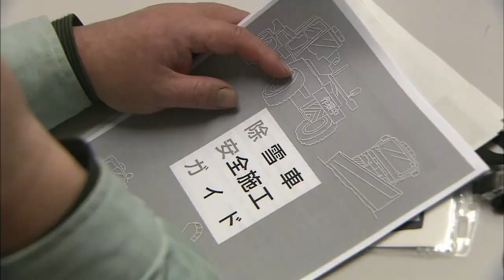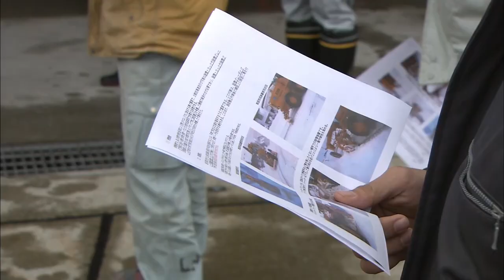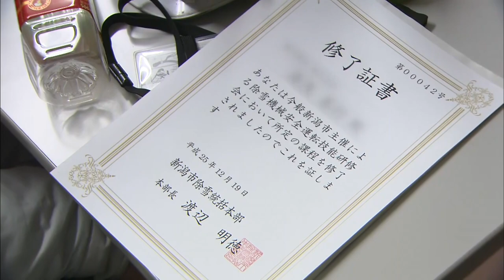除雪機械オペレータ講習会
平成２５年１２月２０日に新潟市の除雪従事者が湯沢地域の熟練オペレータから講義や実技指導を受けました。